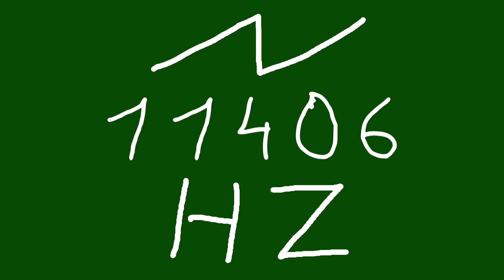11406 hz saw